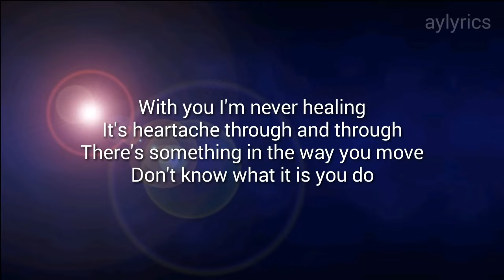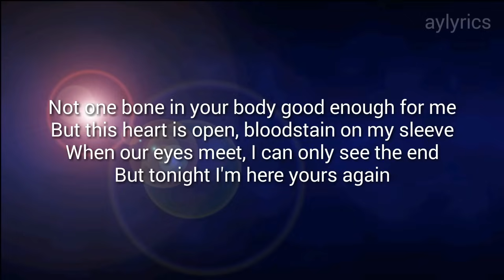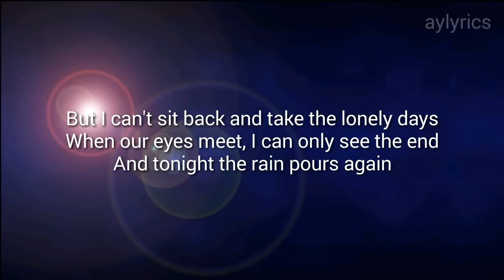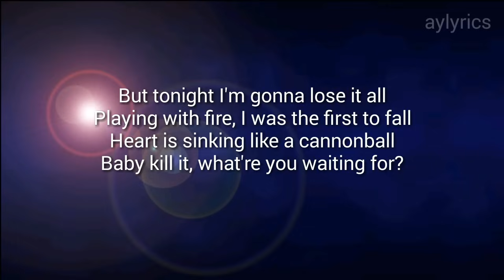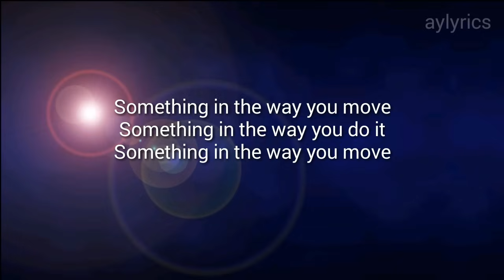Something in the Way You Move -Ellie Goulding (lyrics)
(this song was requested so leave some requests below)